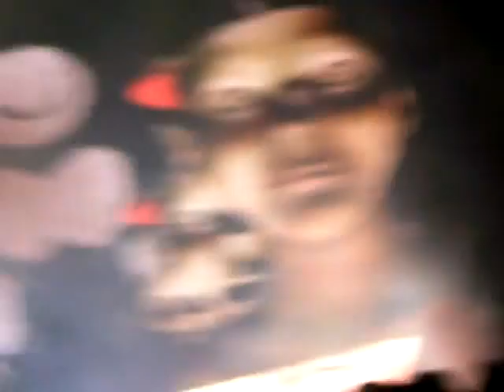First State - Live at Debrecen 2008 party 6